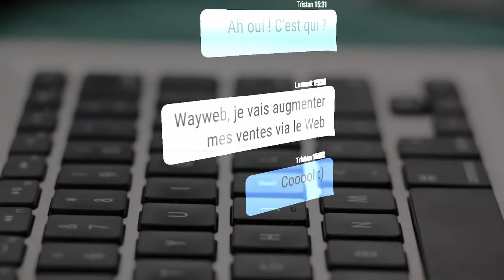WayWeb, agence de digital marketing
WayWeb, une agence de digital marketing proche